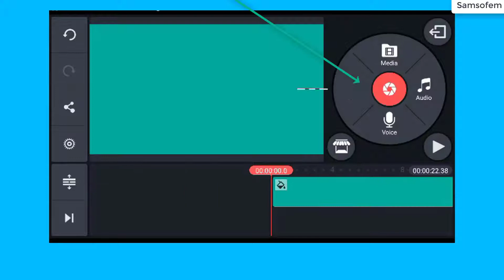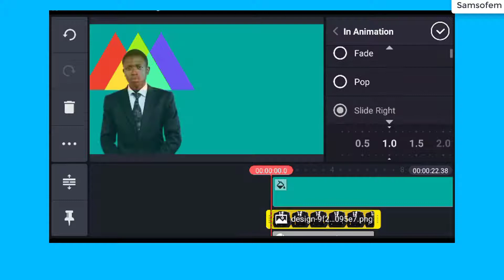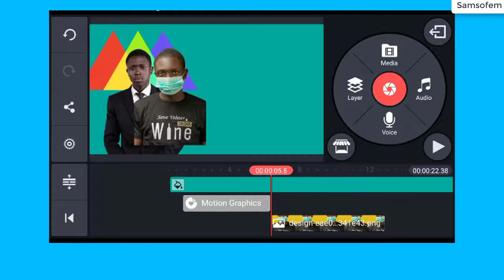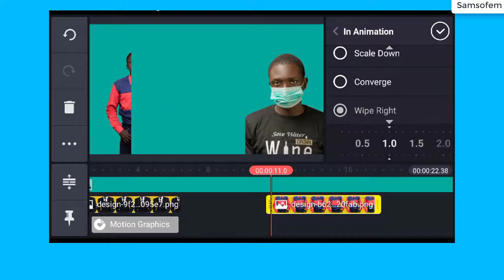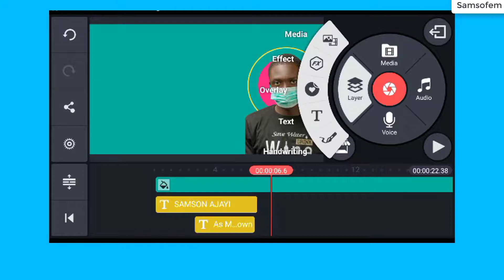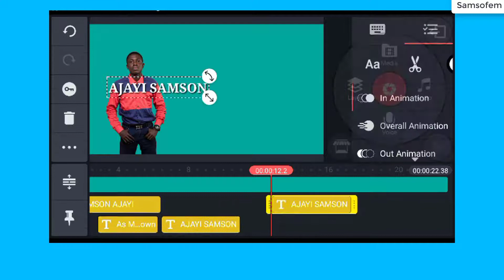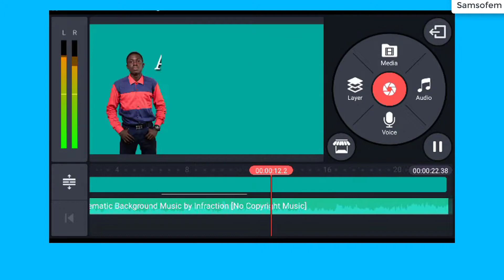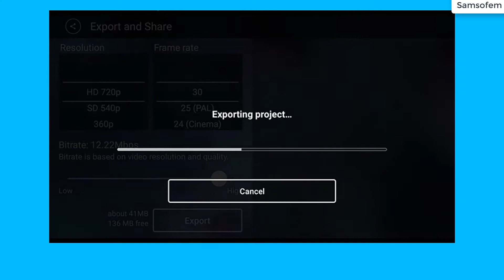EDIT MOVIE INTRO PRESENTATION WITH KINEMASTER